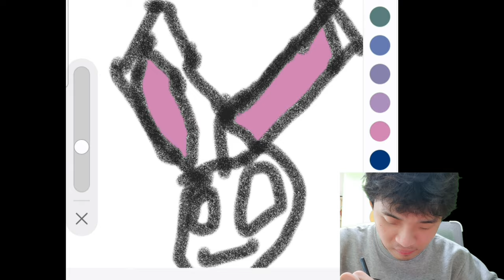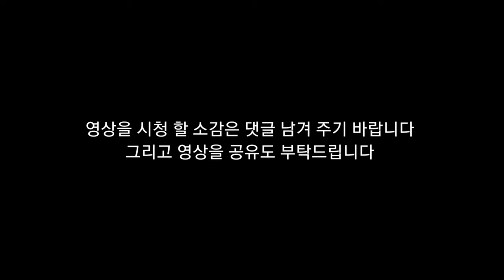뇌병변유튜버가 심심해서 애니 그림 도전 7탄